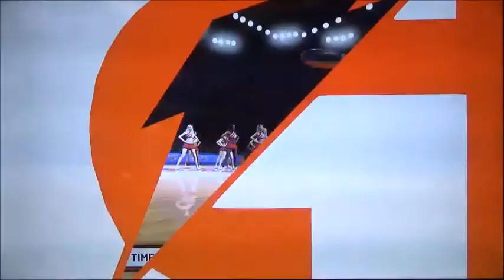NBA2k22 Nets vs Knicks Game 5 (New York Showdown)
We made it to 2022. Now, you already know that we're on the next game. It's time for the New York Showdown in between the Knicks and the Nets at Madison Square Garden. Plus, the holiday night season is almost over and tomorrow will be the last holiday video on January 2nd. Now, enjoy the next matchup of the Nets vs Knicks of the New York Showdown!